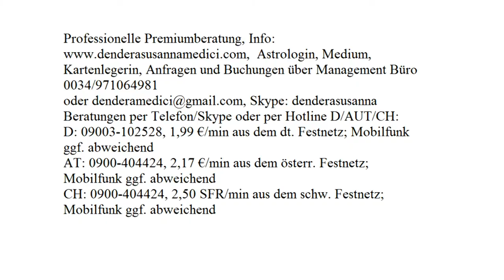Tägliche Glücksenergie: 13.08.2017 (Sonntag)